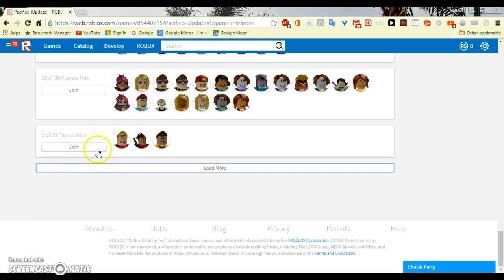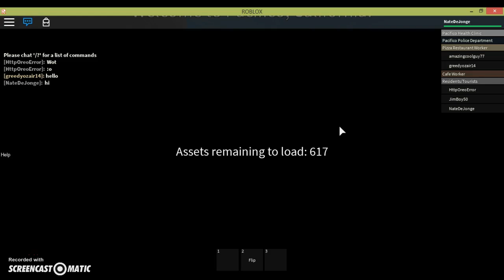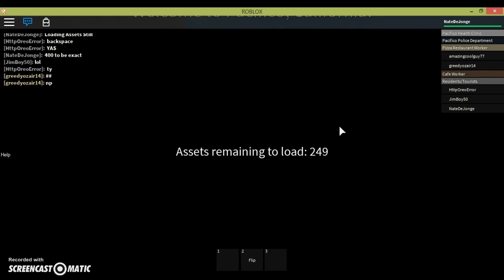ROBLOX PC - Let's Play - Pacifico, CA - 2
Part 3 (UD: Roblox City, RO [Roblox] Beta 1.5.2)-

If we get 10 subscribers, there will be a special video of all the games I play!

Thanks!